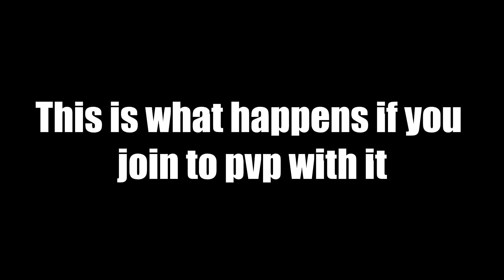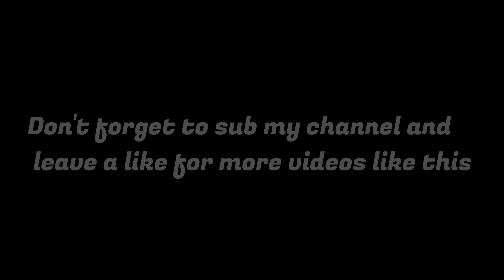IS IT POSSIBLE TO LIFT VEHICLE WITH HARPOON? - CROSSOUT Gameplay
Is it actually possible? Let's find out... (Sorry for fckin up with editing at 5:48 lol)

CROSSOUT Craft•Ride• Destroy Free to Play MMO Action Game